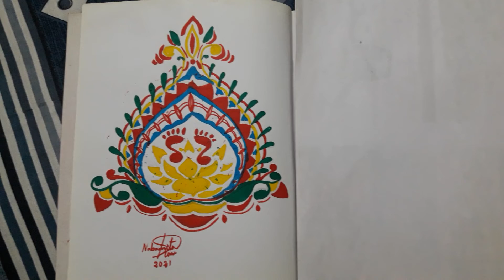ALPANA/RANGOLI DESIGN FOR PUJA -3